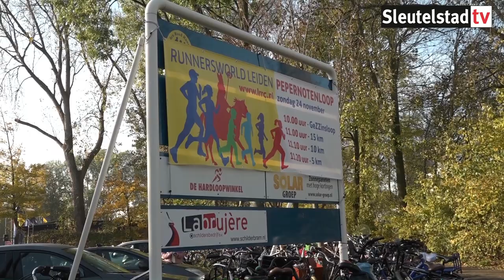Verenigingen Vlietzone moeten weg voor bedrijventerrein 25 11 2019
De verenigingen in de Leidse Vlietzone zijn boos. En teleurgesteld. Uit eind vorige week gepresenteerde plannen van de gemeente Leiden blijkt dat het gebied mogelijk gebruikt gaat worden als bedrijventerrein. Voor de verenigingen in dit gebied zou dat een gedwongen vertrek betekenen. “We balen als een stekker, want we zitten hier goed’, vertelt Willem Rietkerken van de Leidse Postduiven Club tegen mediapartner Omroep West. “We staan met de rug tegen de muur en moeten maar afwachten wat de grillen van de gemeente zijn.”